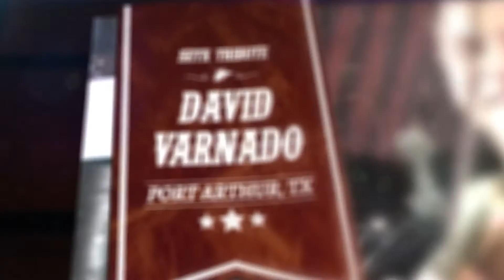David Varnado Documentary Sample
Segment from King of the Road Show HD's "Sensational Sideman" series featuring David Varnado of Port Arthur, TX!  King of the Road Productions captured and produced this segment for Fox 4 KBTV & The CW 10 SETX!